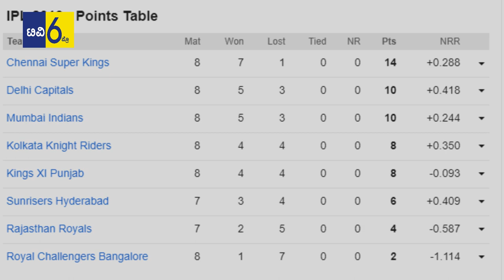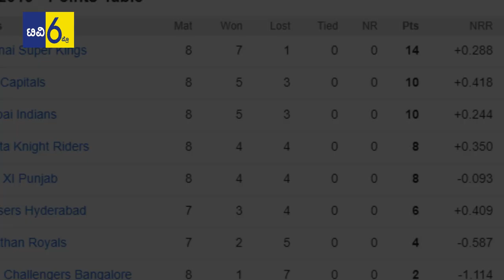IPLನಿಂದ ಆರ್​ಸಿಬಿ ಔಟ್...? |ಈ ಸಲ ಕಪ್​ ಬರೋದು ಫುಲ್​ ಡೌಟ್​ |RCB |IPL |TV6PRO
ಆರ್​ಸಿಬಿ ಫ್ಯಾನ್ಸ್ ಕೂಡ ಮುಂದಿನ ಎಲ್ಲಾ ಮ್ಯಾಚ್​ಗಳೂ ನಮ್ದೇ ಅಂತಾ ಹೇಳೋಕೆ ಆರಂಭಿಸಿದ್ರು. ಆದ್ರೆ, ನಿನ್ನೆ ಮುಂಬೈನ ವಾಖೆಂಡೆ ಕ್ರೀಡಾಂಗಣದಲ್ಲಿ ನಡೆದ ಮುಂಬೈ ಇಂಡಿಯನ್ಸ್ ವಿರುದ್ಧದ ಪಂದ್ಯದಲ್ಲಿ ಆರ್​ಸಿಬಿಯ ಪ್ಲೇ ಆಫ್​ ಕನಸು ನುಚ್ಚು ನೂರಾಗಿದೆ.